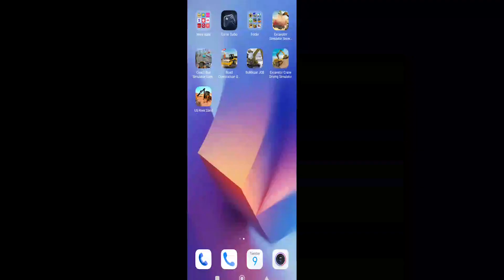Real City Bus Simulator Games - Android Gameplay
Here we bring a new coach bus simulator 3d game for bus driving games lovers & real city bus games thrillers. Get on the new bus simulator and & explore real city bus simulator game 3d 2022 thrill while doing bus driving simulator fun. Complete tasks in real city bus simulator games while learning bus driving. Just start playing the real bus simulator games as top real city bus game drivers, pick up the passengers in the real city bus simulator from their location and drop them at their destination. Complete the bus games tasks in a given time period in bus simulator games. Enjoy the bus simulator games' ultimate challenges. Enjoy modern bus simulator 2023 adventure for bus driving game lovers. Download the bus simulator game & enjoy the new bus games fun features. Drive the coach bus simulator games and get many ­­­rewards.

Want to have real city bus simulator games fun with the bus driving simulator game? Download the real city bus simulator game thriller­­. Start playing the simulator bus game and let the adventure begin. Be the best real bus driver and compete with the world’s best drivers of real city bus games. Enjoy city bus driving games, fun features & bus games modes. Playing the real bus simulator ultimate, learning parking skills, and being punctual to give the pick-and-drop service to the passengers. Coach bus driving is the ultimate real bus game driving experience of a modern coach bus with amazing gameplay.